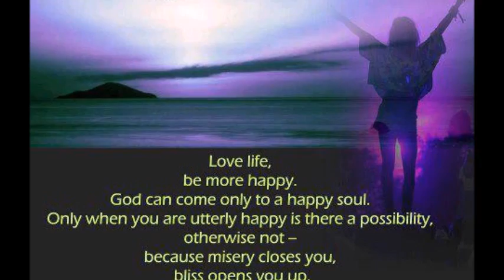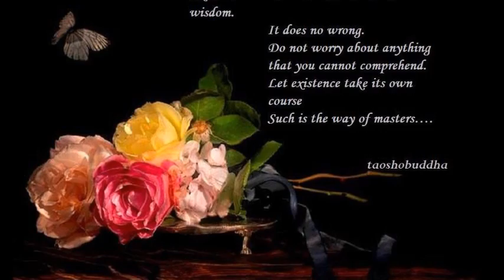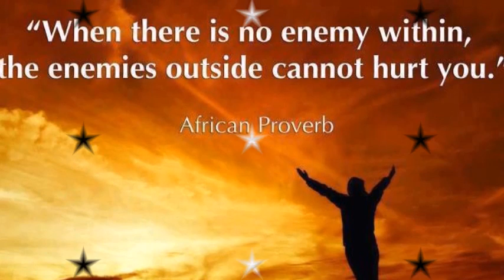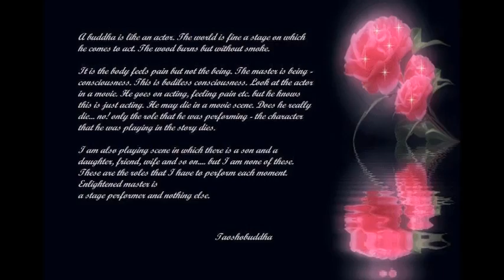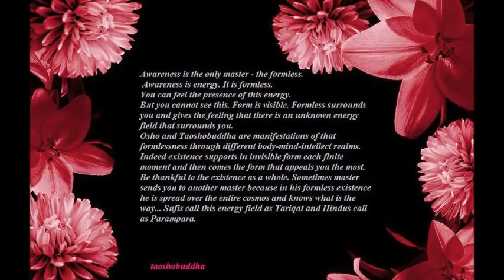MARRIAGE SEX LOVE AND MEDITATION THE MISSING DIMENSION wmv